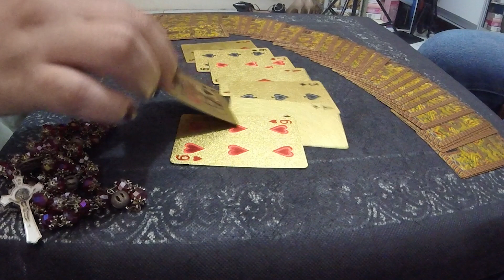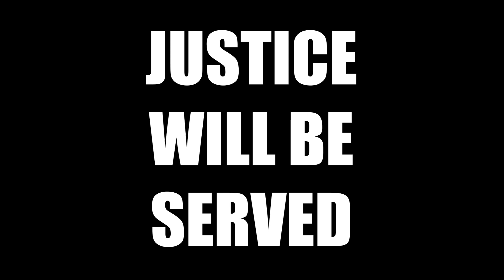BIN@RIL NA ASAWA | Jay Costura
Ang bilis nilang kinasal, panoorin!